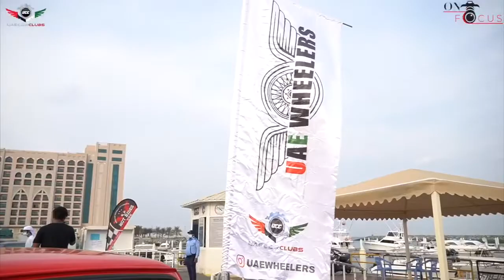Fujairah Motor Show 2020 . ( 2nd Edition )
‎معرض الفجيرة للسيارات والدراجات المعدلة .

We are glad to announce UAE CAR CLUBS - UCC Co Organizing of Fujairah Motor Show 2020 ( 2nd Edition ) .

which will take place in :
📍Fujairah INT Marine Sports Club .
🗓Friday 25th December 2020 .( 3 pm - 9 pm ).

⭐️ More than 7000AED prizes by @mocauae
🚘 RC Arena by @hobbysportzdubai
🔺UAE Car Clubs - UCC : .